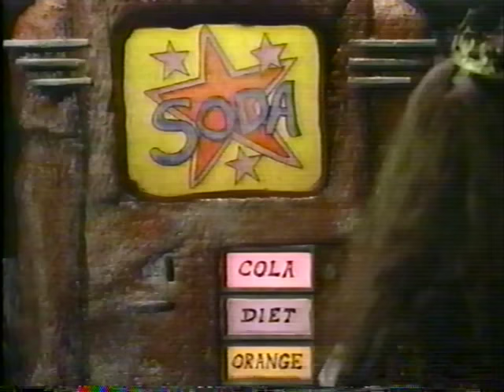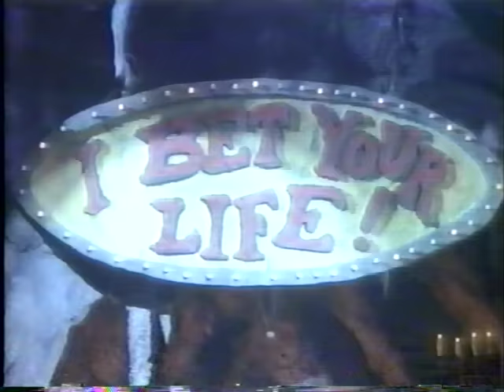The Wickedest Witch - 1989 Halloween TV Special!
You won't believe your eyes or ears. I love this special!